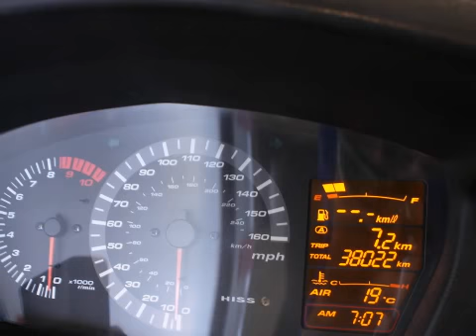Honda ST 1300 PAN-EUR. DE LUXE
22-MB-NH 38.082 km
  Prijs:     € 7.950
  Merk:     Honda
  Type:     ST 1300 PAN-EUR. DE LUXE
  Carrosserievorm:     Tour
  Bouwjaar:     2003
  Kleur:     Zilver
  BTW/Marge:     marge
  Brandstof:     benzine

Accessoires
* ABS

GOED ONDERHOUDEN MOTOR.

Aanbieder
Gebben Motoren
Industrieweg 25
7949AJ Rogat